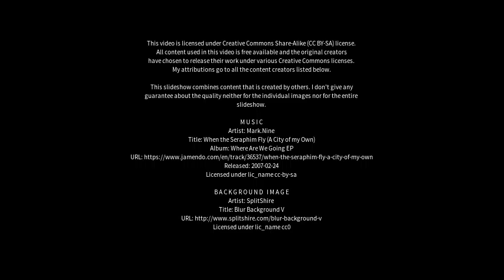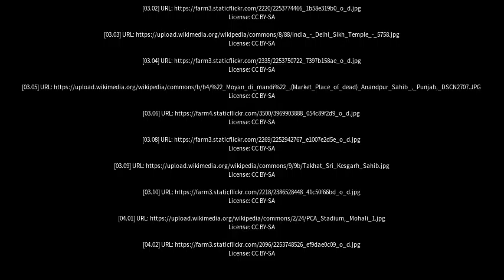Best places to visit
Best places to visit - Anandpur (India) Best places to visit - Slideshows from all over the world - City trips, nature pictures, etc.